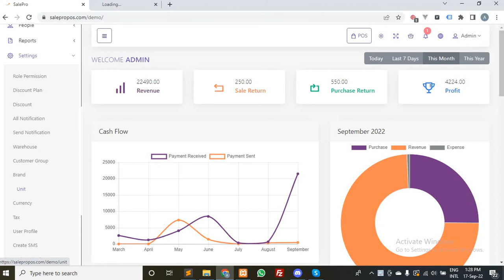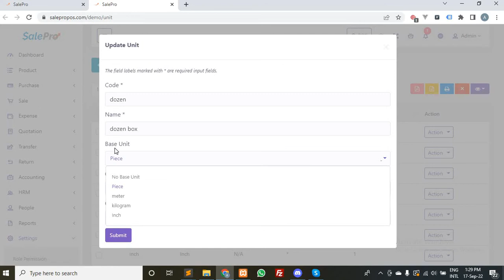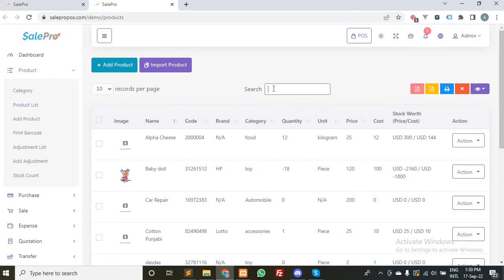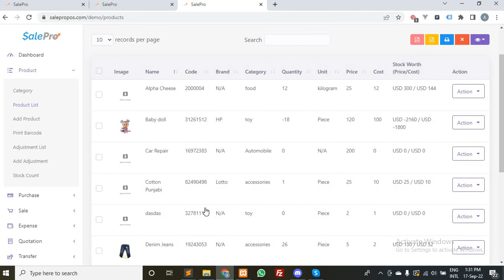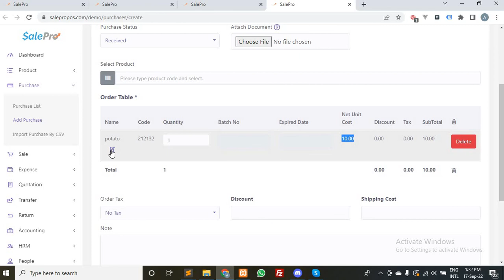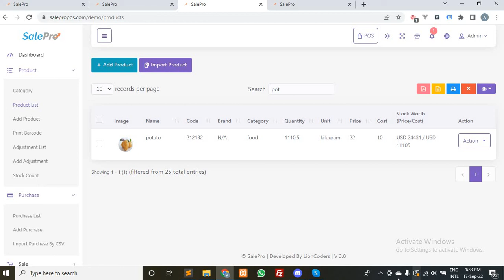Unit Conversion in SalePro Pos and Inventory Management System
Unit Conversion in SalePro

SalePro POS – Ultimate Inventory Management Software with POS (Point of Sale) is an open source php script. Based on latest laravel framework, this stock/inventory management software allows you to manage your inventory, sales, purchases, customers, invoices, payments, employees, accounting and much more.

Update your stock information, make purchases and view sales information from anywhere anytime. Whether you are running a small business or a big enterprise – SalePro POS is the solution you need.